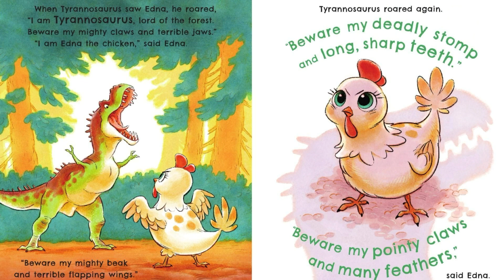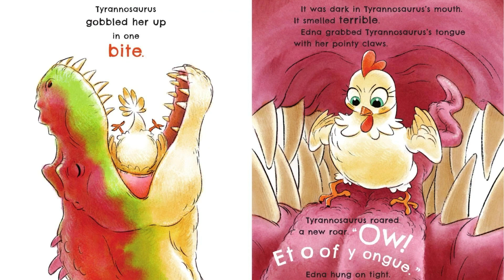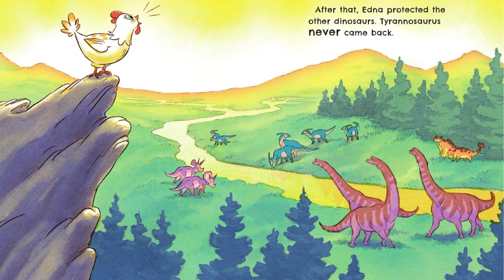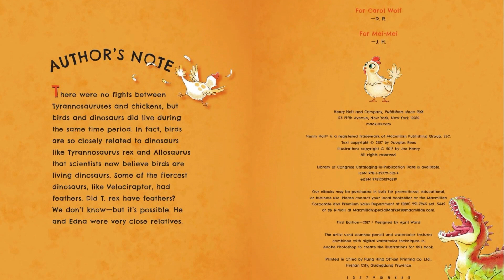📖 Kids Book Read Aloud: Tyrannosaurus Rex VS. Edna the Very First Chicken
Tyrannosaurus Rex is searching for breakfast, so other dinosaurs run for their lives. Edna, the very first chicken, fights the Tyrannosaurus. Who do you think will win?
Written by: Douglas Rees
Art by: Jed Henry